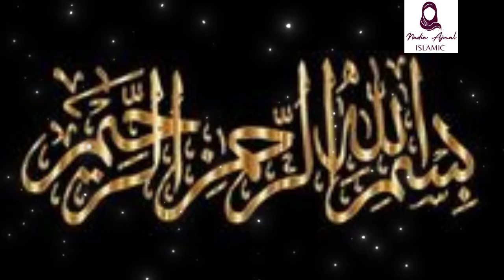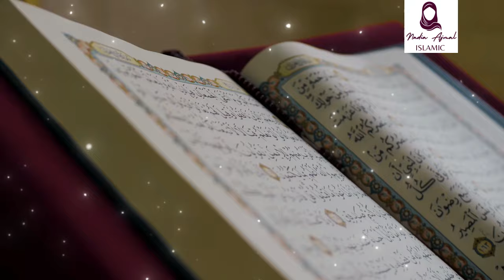Ali Ibn e Hussain Ibn e Ali RA Ki Mukammal Dastan e Hayat | Heart Touching Dastan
1. Adam as (Adam) آدم Hazrat Adam A.S
2. Idris as (Enoch) إدر يس Hazrat Idrees A.S
3. Noah as (Nuh) نوح Hazrat Noah A.S
4. Hud as (Hud) هود Hazrat Hud A.S
5. Shaleh as (Saleh) صالح Hazrat Saleh A.S
6. Ibrahim as (Abraham) إبراهيم Hazrat Ibraheem A.S
7. Lut as (Lot) لوط Hazrat Loot A.S
8. Ismail as (Ishmael) إسماعيل Hazrat Ismail A.S
9. Ishaq as (Issac) إسحاق Hazrat Ishaq A.S
10. Yaqub as (Jacob) يعقوب Hazrat Yaqoob A.S
11. Yusuf as (Joseph) يوسف Hazrat Yousaf A.S
12. Ayyub as (Job) أيوب Hazrat Ayub A.S
13. Shu’aib as (Jethro) شعيب Hazrat Shoaib A.S
14. Musa as (Moses) موسى Hazrat Musa A.S
15. Harun as (Aaron)هارون Hazrat Haroon A.S
16. Dzulkifli as (Ezekiel) ذو الكفل Hazrat Zulkifal A.S
17. Dawud as (David) داود Hazrat Daood A.S
18. Sulaiman as (Soloman) سليمان Hazrat Suleman A.S
19. Ilyas as (Elijah) إلياس Hazrat Illyas A.S
20. Alyas’a as (Elisha) اليسع
21. Yunus as (Jonah) يونس Hazrat Younas A.S
22. Zakaria as (Zachariah) زكريا Hazrat Zakria A.S
23. Yahya as (John) يحيى Hazrat Yahya A.S
24. Isa as (Jesus) عيسى Hazrat Essa AS
25. Muhammad saw محمد Hazrat Muhammad S.A.W
yours querries
Ali Ibn e Hussain Ibn e Ali RA Ki Mukammal
  Heart Touching Dastan
imam hussain
hazrat hussain
hazrat imam hussain ka waqia
hussain
hazrat imam hussain
hazrat imam hussain ka khandan
hazrat ali
hazrat imam hussain ka mojza
hazrat hasan aur hussain ka waqia
hazrat
hazrat ali ka waqia
hazrat imam hussain ki biwi ka naam
karbala ka waqia
hazrat hasan aur hussain ke bachpan ka waqia
hazrat umar ka waqia
hazrat hassan ka waqia
hazrat hussain as
hazrat ali ki taqat ka waqia
hazrat ali ki zahanat ka qissa
hazrat ali ka ajeeb faisla
hazrat imam hassan aur hussain ki bemari ka waqia
imam hassan
hazrat hussain ka waqiya
hazrat fatima aur hazrat ali k waqiat
hazrat hassan
waqia
hazrat imam hussain ka waqiya
hazrat imam hassan ka qissa
hazrat imam hassan aur hussain ki shahadat
waqia wafat hazrat fatimah ra
imam hussain ki shahadat
hazrat imam hussain ki zindagi
hazrat hussain ki zindagi k akhri lamhat
hussain (as) ki zindagi
hazrat imam hussain aleyhis salam
hazrat abu huraira ki zindagi ka waqia
hazrat imam hussain ki karamat
hazrat imam hussain r.a ki shahadat
hazrat imam hussain ki shahadat karbala
hazrat imam hussain ki shahadat ka waqia
shaheed e karbala hazrat imaam hussain ki fazilat
hazrat fatima
hazrat fatima ka qisa
hazrat bibi fatima ka qisa
hazrat bibi fatima ka ghar
hazrat ali ki shadi ka waqia
hazrat ali or bibi fatima ki shadi ka waqia
hazrat fatima k waqia
hazrat fatima ki shadi